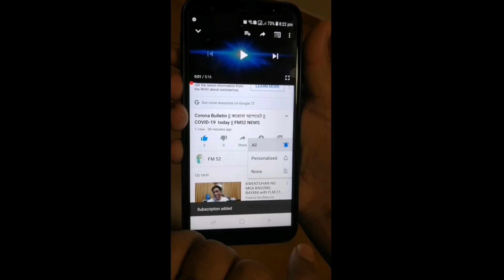সৌদি প্রবাসীরা সাবধান |আজ রাত ১২ টার পর হতে সমগ্র সৌদি জুড়ে ২৪ ঘন্টা কারফিউ শুরু হচ্ছে|DETACH NEWS71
সৌদির সকল প্রবাসী ভাইয়েরা সাবধান। আজ ২২ এ  মে রাত ১২ টা থেকে সমগ্র সৌদি জুড়ে কারফিউ শুরু হচ্ছে। সে বিষয় নিয়ে বিস্তারিত। পুরো খবর টি জানতে সম্পূর্ণ ভিডিও টি দেখার অনুরোধ রইলো।

If you want contract with us please taxt at inbox. ,.